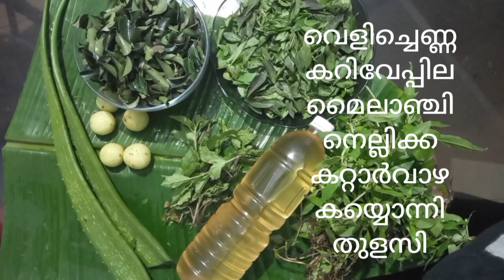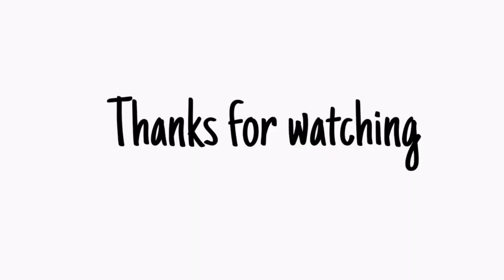Homemade oil for strong hair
This video is all about homemade oil for strong
hair.Its homemade oil and it is good for hair growth.